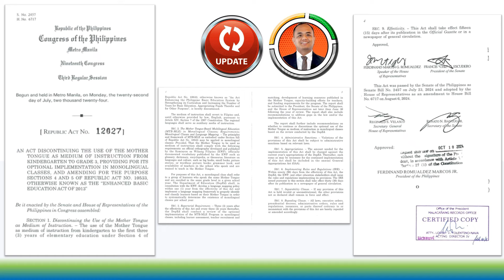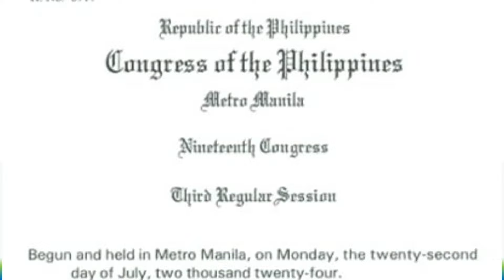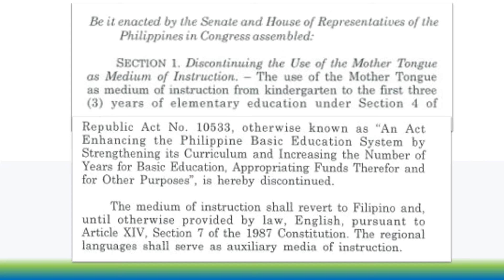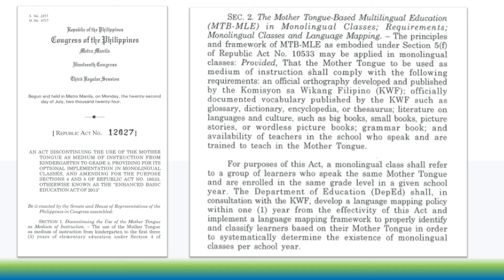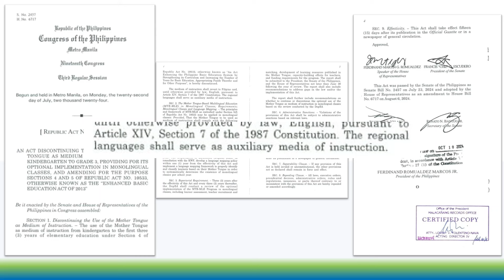Paggamit ng MTB (Mother Tongue), BAWAL NA NGA BA?